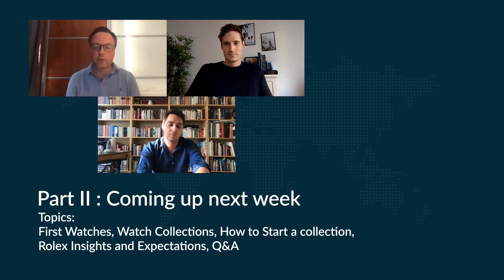Here's Why The Watch Industry NEEDS Baselworld! | FRATELLO Talks Speedy Tuesday And Watch Events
The guys from Fratello Watches, Robert-Jan Broer and Balázs Ferenczi, talked to us about the story behind Speedy Tuesday, Fratello and how watch events like Baselworld and Watches & Wonders are needed by the industry.
You can find the timestamps below and in the comment section. We hope you like it!

0:00 Introduction
4:21 Fratello & Home Office During Corona
5:37 The Story Behind Speedy Tuesday
23:15 Speedy Tuesday 3
28:04 Tops and Flops of Watches & Wonders 2020
38:43 Baselworld & Future Watch Events